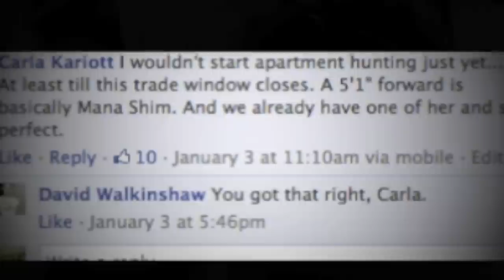Acurix Sports Elite Performance Training - Jackie Acevedo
Acurix Elite Performance Training with Jackie Acevedo - Mexico Women's National Team / Portland Thorns (NWSL)